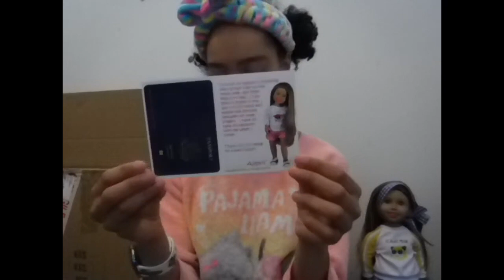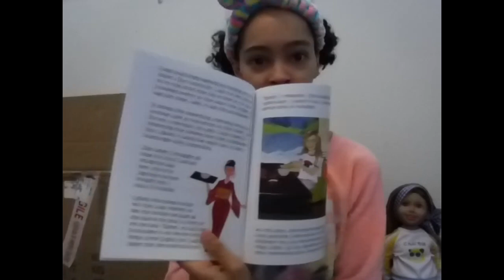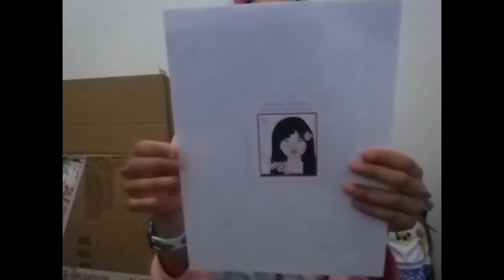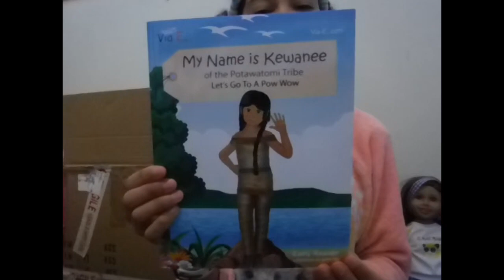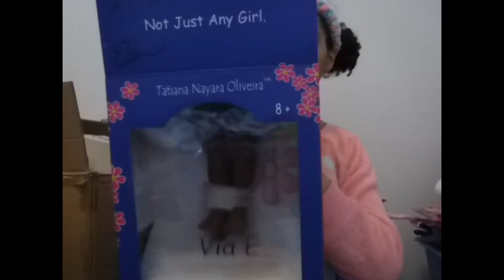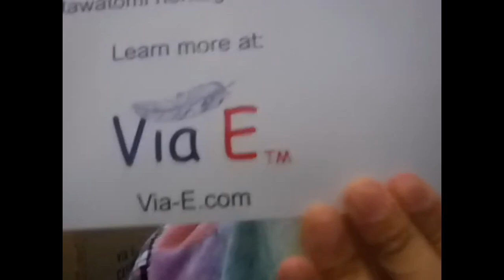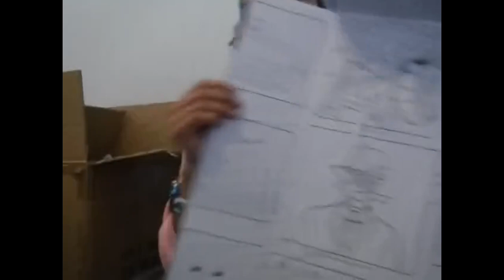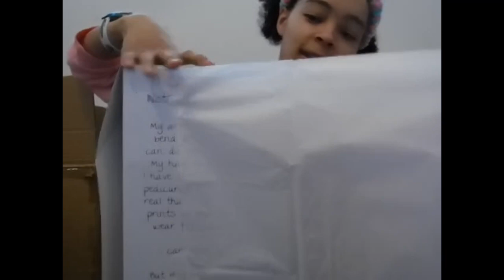Opening all my via-e dolls